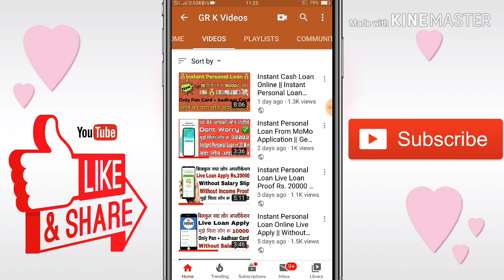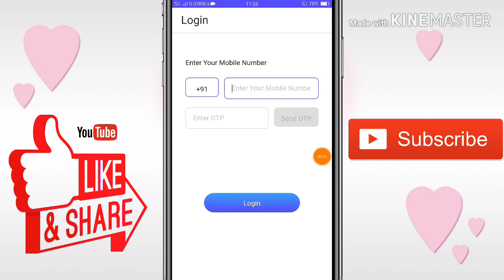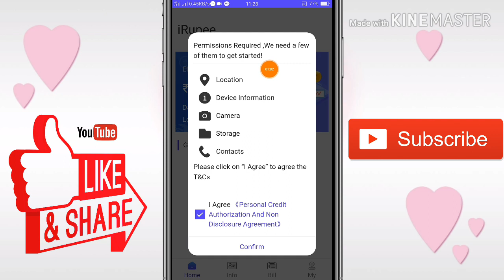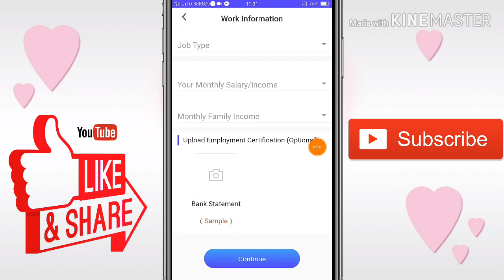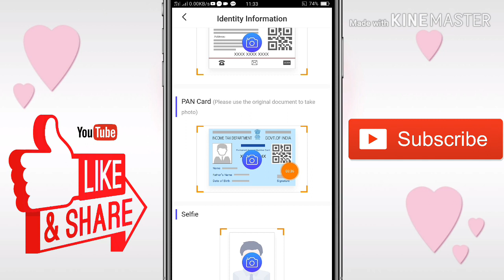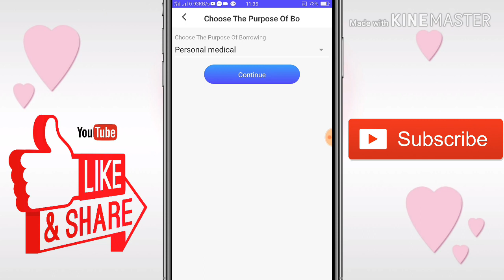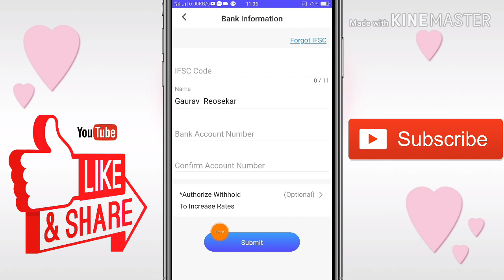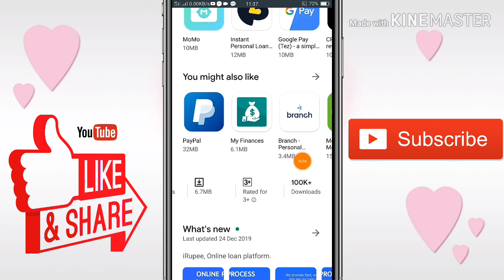Instant Cash Loan Online || Instant Personal Loan Online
Hello Friends🙏

Easy borrowing! With just a PAN card, you can apply for a fast cash liquid loan.10 minutes to complete the approval, 2 hours to arrive in the account.
Our product are available for customers aged 21-56

1. GR K Videos Channel Never Promote and Support any Loan Application , And never force anybody to take loan from any app or company.

2. Channel Provide only review of Loan App or company.

3. Channel is not responsible for any type of Profit or loss .

Thanks